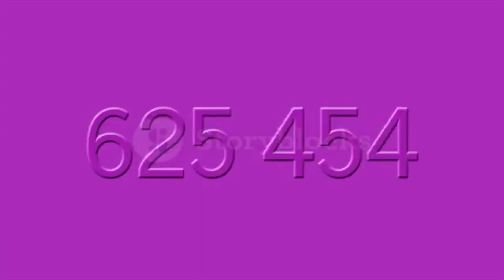OG Silverback Interviews Famous Actor & Acting Coach Paul X Campanella on The Vegas Views Talk Show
Phone Coaching $100 /60 minutes to discuss and fine tune goals and dreams PayPal
ONCE ON THE MOVIE PAGE SCROLL DOWN TO THE MIDDLE TO SEE OG SILVERBACK